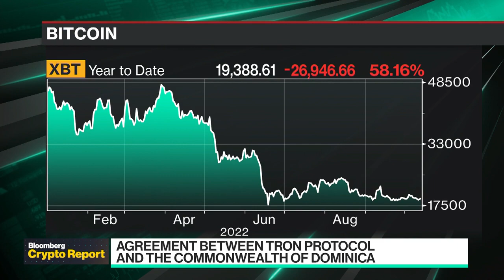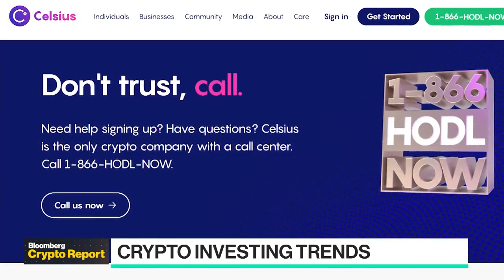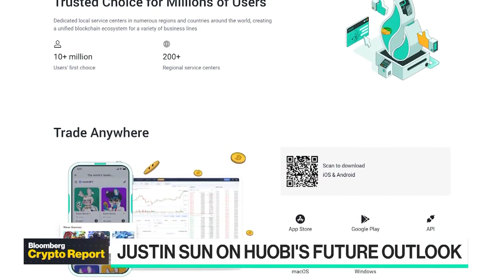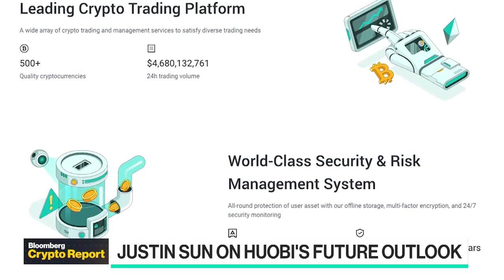Country of Dominica Adopts Tron Blockchain Protocol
Ambassador and Permanent Representative of Grenada to the World Trade Organization and TRON Founder Justin Sun joins Emily Chang to discuss the Commonwealth of Dominica's recent appointment of the TRON protocol as its designated national blockchain infrastructure. Plus, his thoughts on crypto exchange Huobi, and on the crypto market environment.